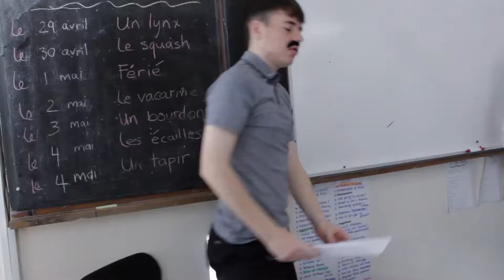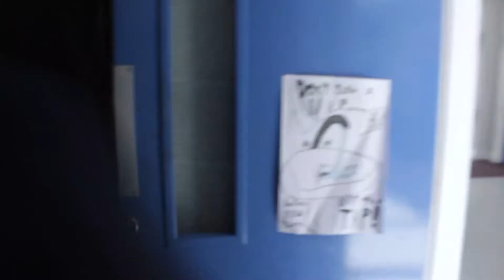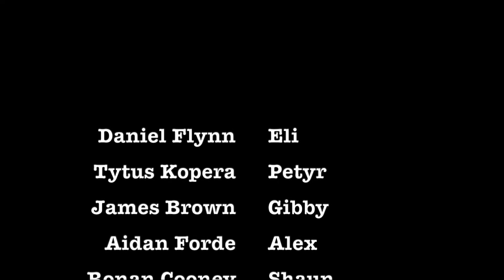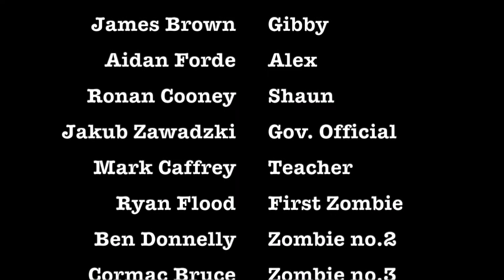End Of Year 2019 D